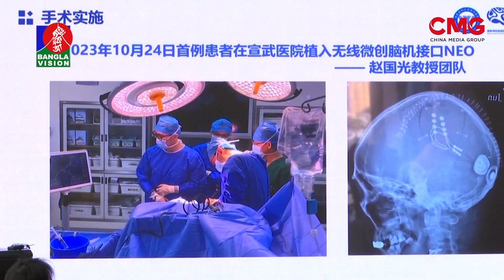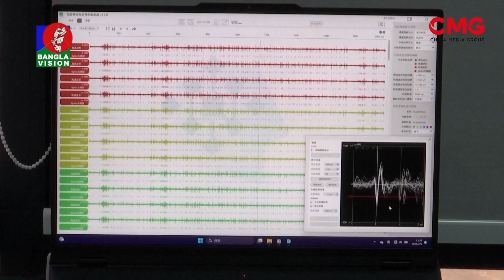মাথার ব্রেইনের ইশারায় কাজ করবে কম্পিউটার | CMG BANGLA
চীনে মস্তিষ্কের সঙ্গে কম্পিউটারের সংযোগ নিয়ে গবেষণা এখন আর গবেষণাগারে আটকে নেই। এ প্রযুক্তিতে চীনের বিজ্ঞানীরা অর্জন করেছেন অসাধারণ সাফল্য। খুব দ্রুত ব্রেইন-কম্পিউটার ইন্টারফেস বাণিজ্যিকভাবে ছাড়া হবে বাজারে। ফয়সল আবদুল্লাহর প্রতিবেদনে, চলুন দেখে আসি কতদূর এগিয়েছে এ প্রযুক্তি।

16A Shijingshan Road, Beijing, China. 100040